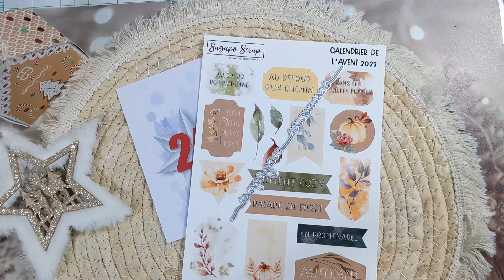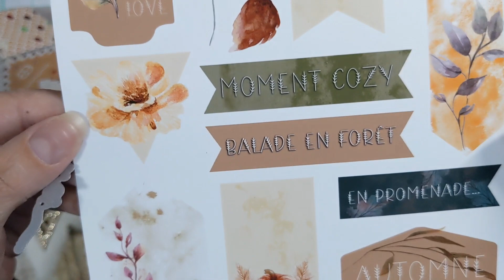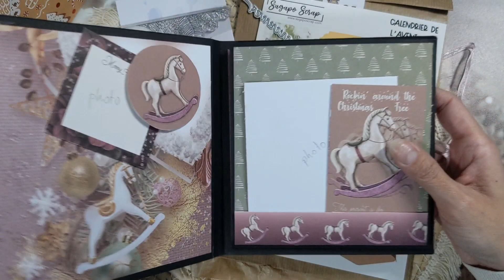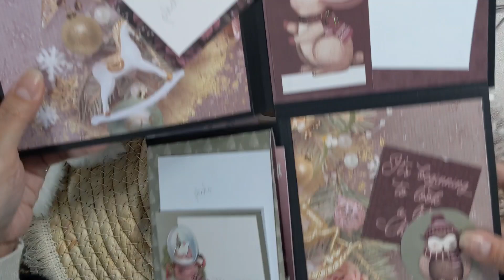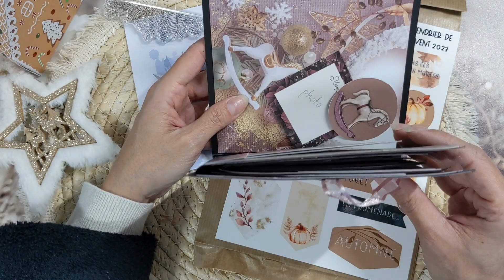Calendrier de l'avent:Jour 24 🎉🌲❣️@camillescrap@SagapoScrappe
Instagram boutique: Inlovecouture